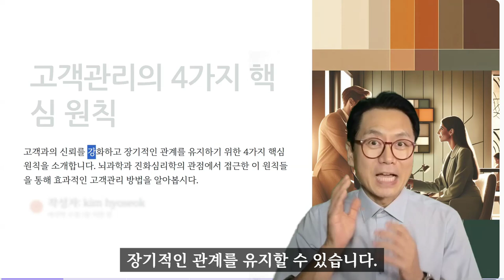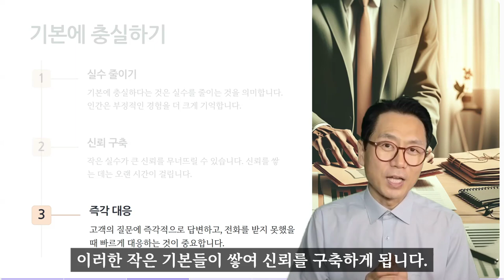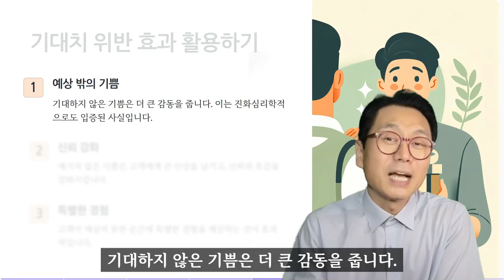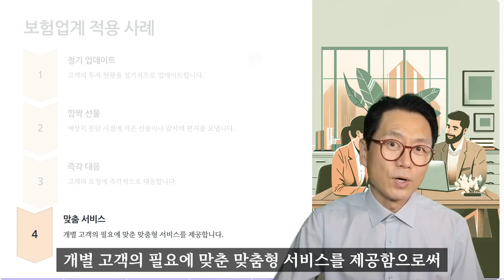고객 관리의 네 가지 핵심 원칙